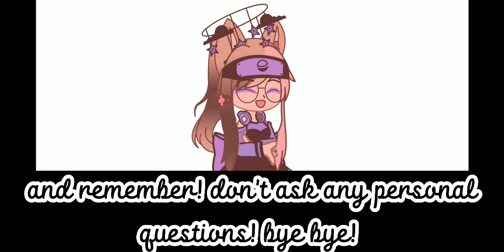QnA! comment down bellow your questions! and no personal questions!